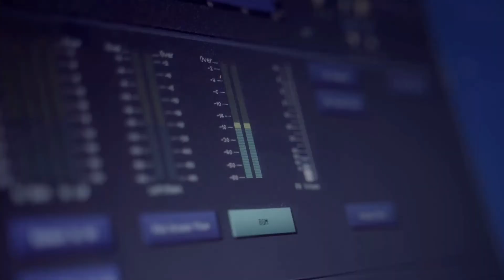Put your head on my shoulder - Nick Pritchard live in Mayfair